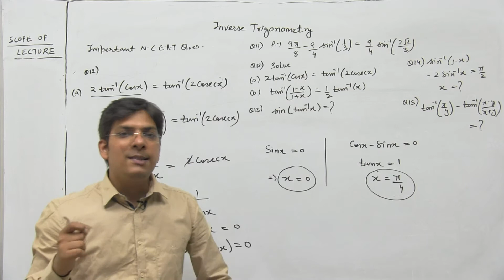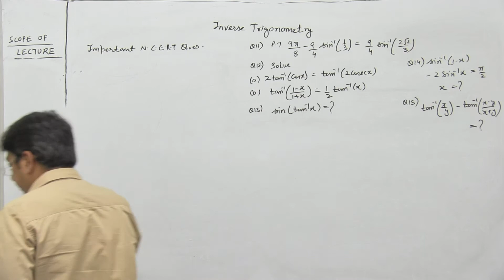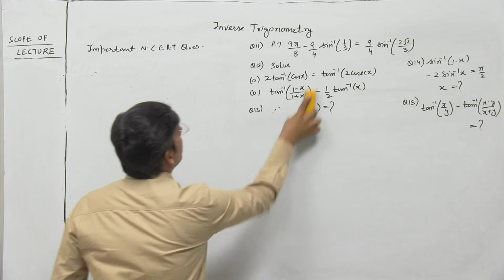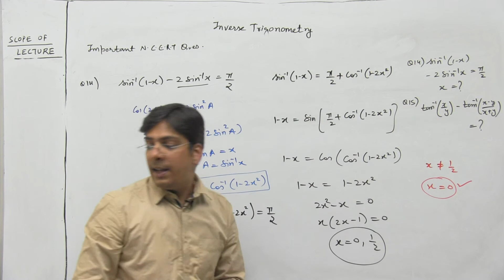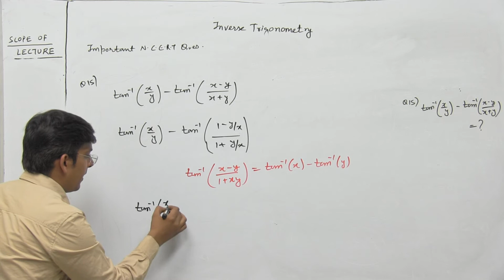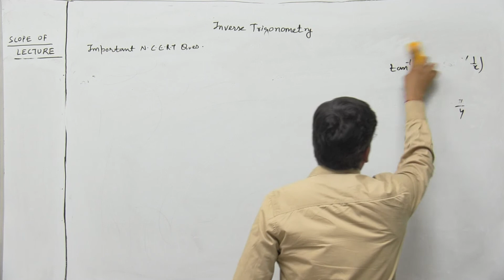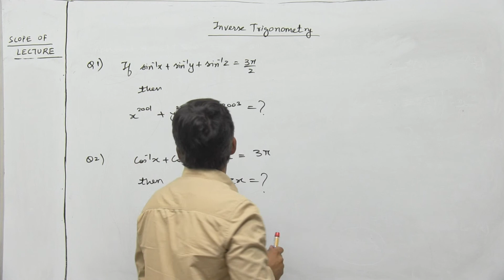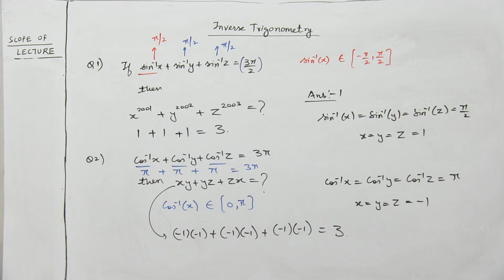INVERSE TRIGONOMETRY LECTURE 6(b) / NCERT QUES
Class 12th maths lectures by Ankur Sir , APEX EDUCATION CENTRE, B-17 Surya nagar , D-160 Surajmal vihar , 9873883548